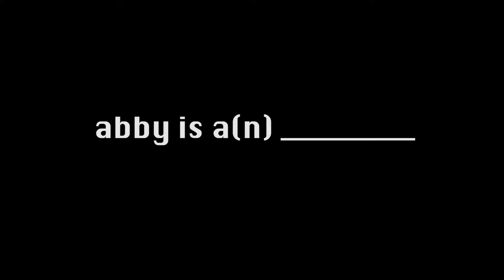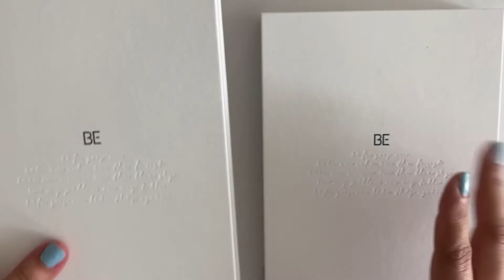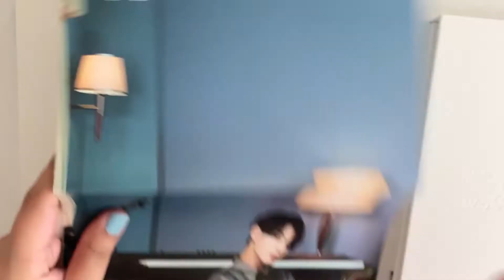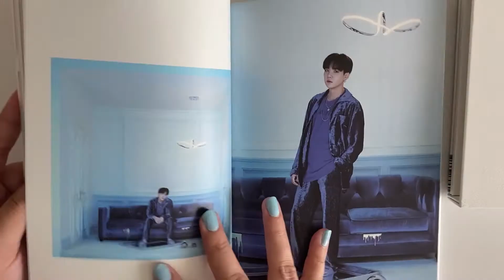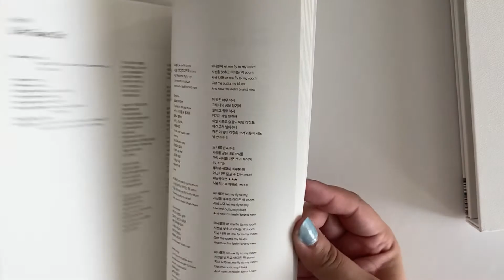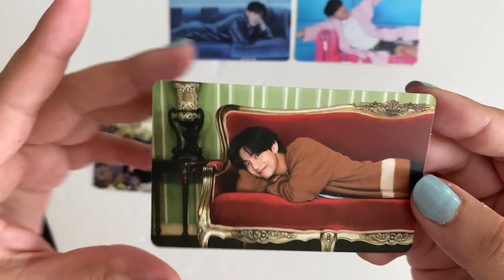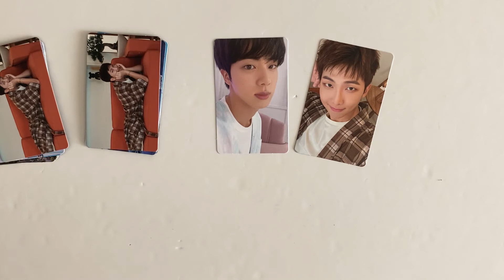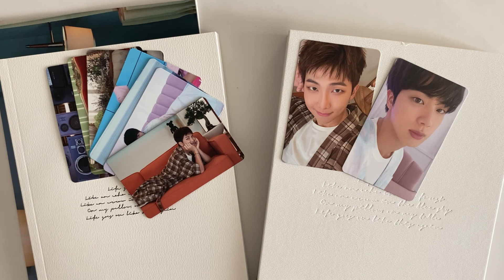BTS BE Essential Edition Album Unboxing! | 방탄소년단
Hello guys!! This video was filmed before the Grammys and therefore unfortunately mentions them and how excited I was for them. lol. As angry as the Grammys made me this album was such a beautiful labor of love from BTS to us and how they coped during the pandemic so I that's why I love BE so much and how ESSENTIAL this album is to ARMYs, especially right now in all our anger. So anyway, please enjoy my quick unboxing of BTS's BE Essential Edition album! :) Which do you prefer, the deluxe version or the essential version? :)

Follow me at:
KPOP twt: @taegusuga (Most active on here!)

(12:18) Video from @BTS_twt

Music included:
(00:12) BTS - Dynamite by @Piano in U
(03:26) BTS - Dis-ease by @DooPiano
(05:40) BTS - Life Goes On by @Piano in U
(09:02) BTS - Telepathy by @DooPiano